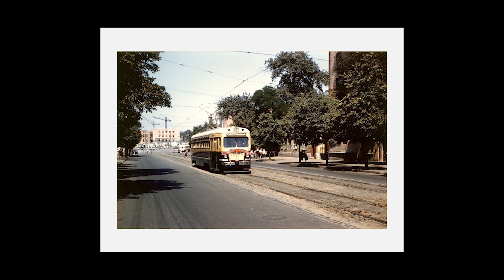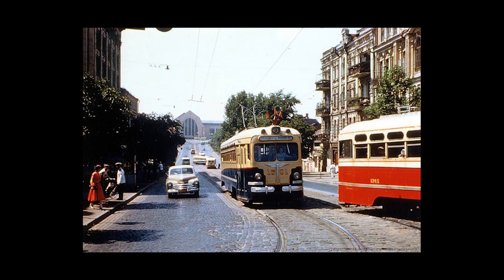Это Киев, Детка / Kiev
Киев который мы потеряли